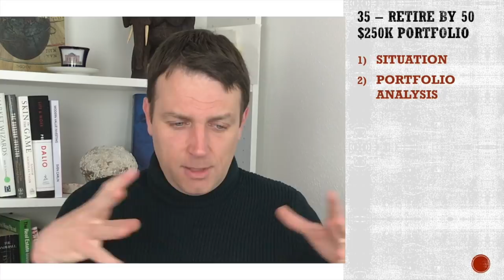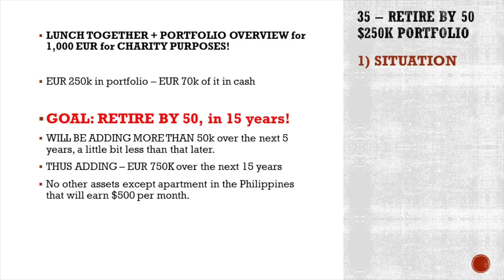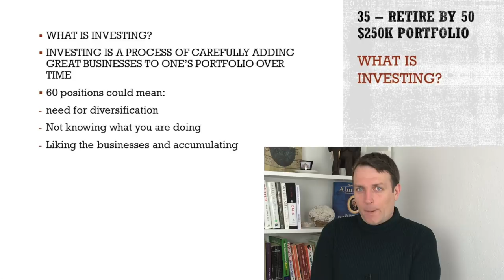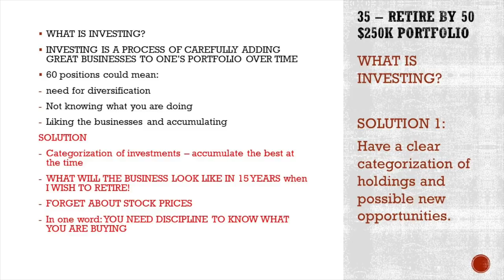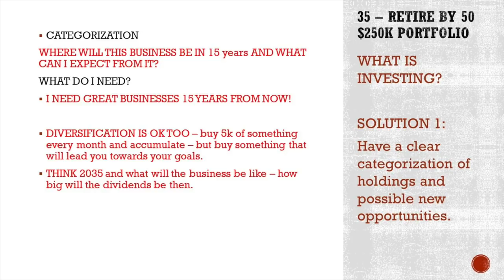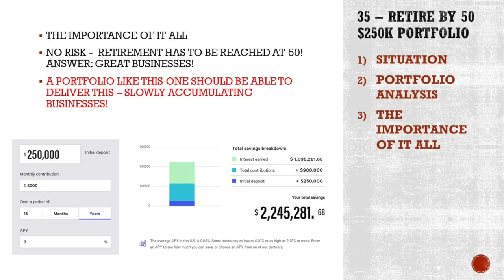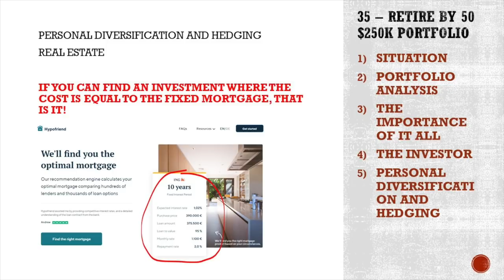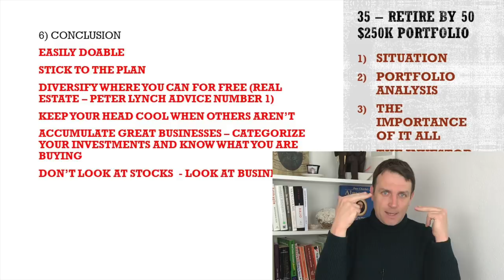How to retire early | by age 50 | retire in 15 years!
I am also a book author:
Modern Value Investing book: